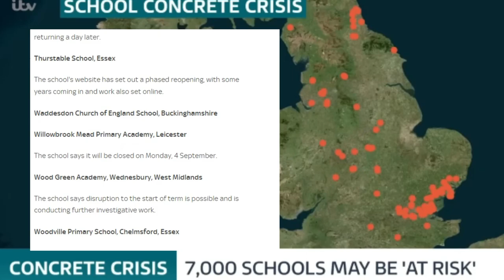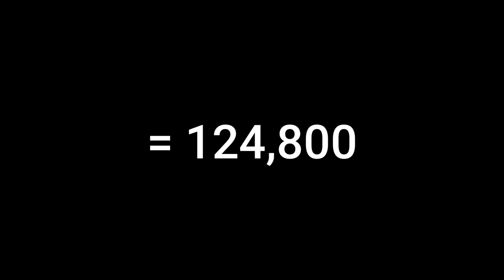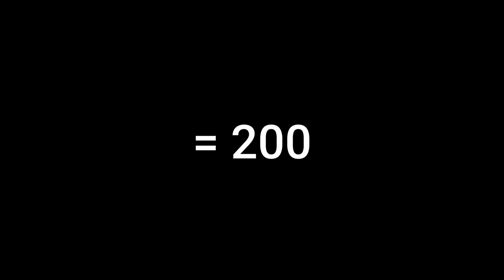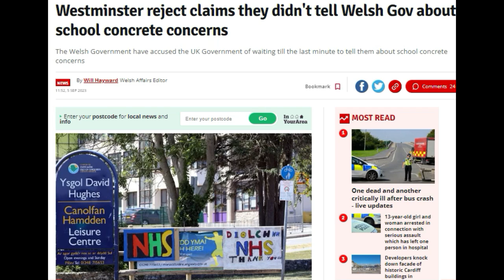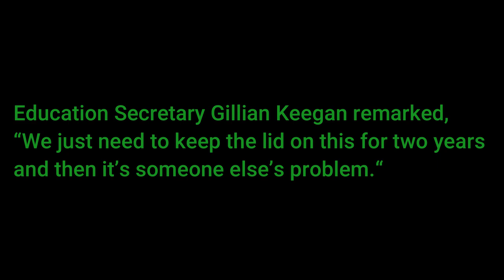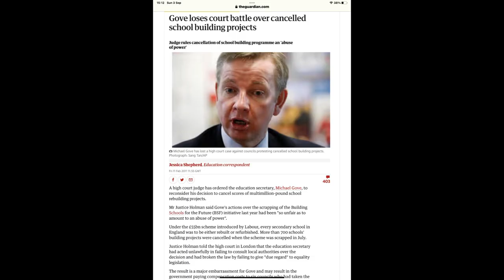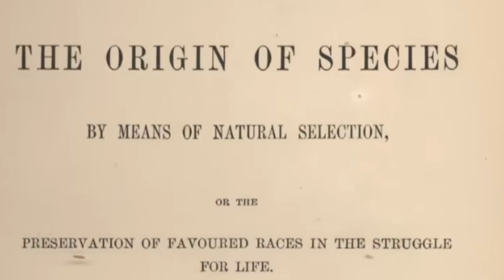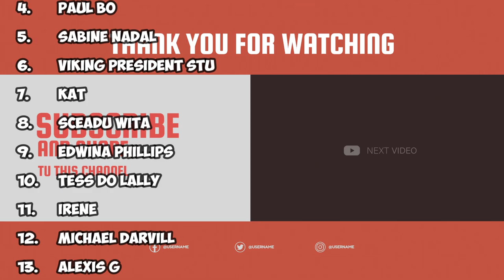RAAC Concrete The UGLY Truth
We go beyond the Schools RAAC Concrete Crisis and look for the foundations of the problem.

👋  SOCIAL MEDIA  👋